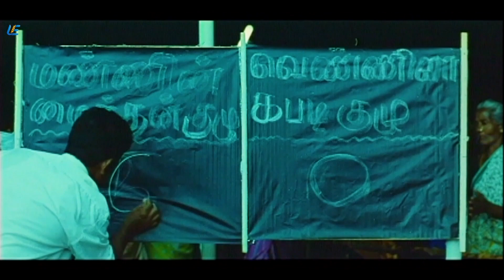Vennila Kabadi Kuzhu - Super Scene 1 | Vishnu Vishal | Kishore Saranya Mohan | Soori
Having never won a tournament, a team of kabaddi players are ridiculed by their villagers. Their redemption finally arrives while playing in Madurai, for which they pay a heavy price.

Produced by K. Anand Chakravarthy
Written by Suseenthiran
Bhaskar Sakthi (dialogue)
Starring
Vishnu Vishal
Kishore
Saranya Mohan
Srithika
Cinematography J. Laxman Kumar
Edited by Kasi Viswanathan
Production
company
Imagine Creations